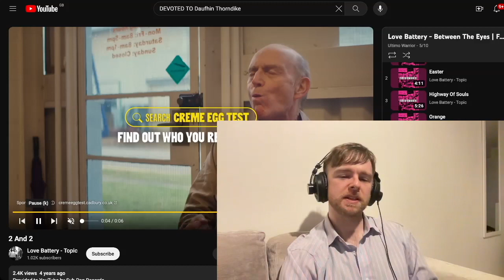Love Battery - Two And Two Reaction & First Listen